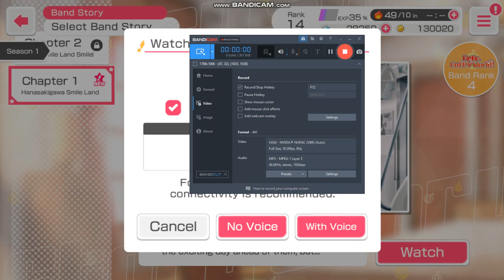BanG Dream! Girls Band Party! Part 430